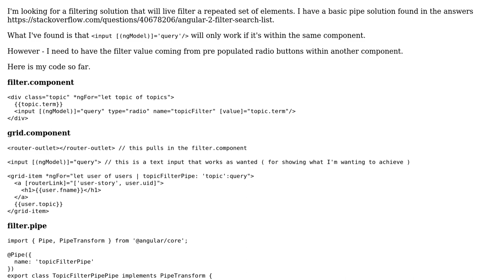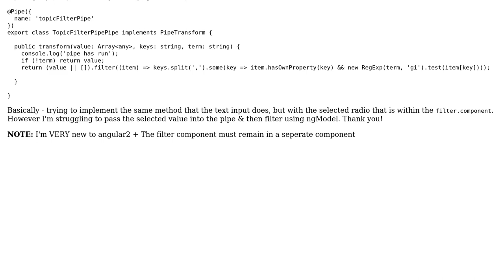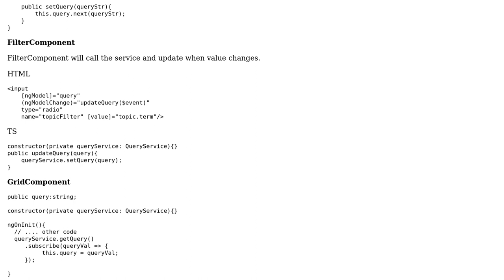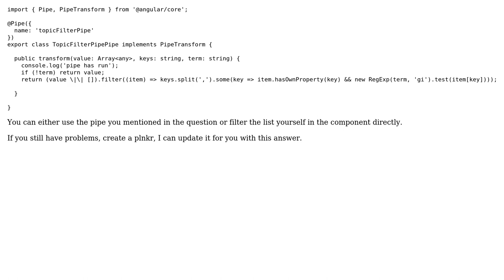Angular2 filter/pipe using radio buttons to filter (2 Solutions!!)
Angular2 filter/pipe using radio buttons to filter

With thanks & praise to God, and with thanks to the many people who have made this project possible! | Content (except music & images) licensed under CC BY-SA | Music | Images & others | With thanks to user Vamshi user Towelie user DeborahK and the Stack Exchange Network Trademarks are property of their respective owners. You are responsible for your own actions.